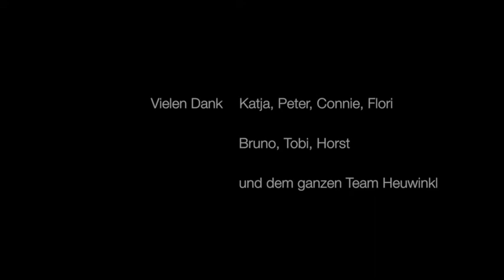Codex vom Clan der Wölfe - DMC Championat 2017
DMC Championat Karlsdorf-Neuthard
Codex vom Clan der Wölfe
HF: Daniel Stüwe